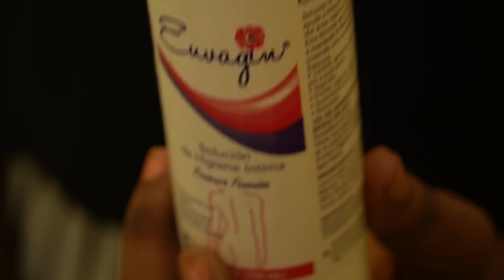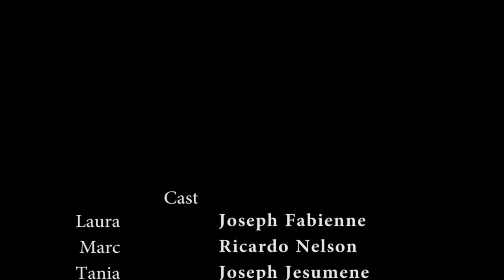Inceste mini serie PART 14 | Laura | Max | Solo | Stephanie | Gabie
A father who calls himself religious lives with his two pretty daughters Laura and Tania and a 5 year old little girl Bethsaida. The father often visits his daughter Laura at night and rapes her non-stop. One day she becomes pregnant, she makes the decision to abort and stop everything, but the father refuses to do so. She hesitated and one day ended up telling her boyfriend Max that she was pregnant with another man without telling him who the real father was. This one gets angry but ends up accepting that Laura is pregnant with another as long as he is the one she really loves. When Laura's father tries to rape her for yet another time, Laura will defend herself and leave the house. Then Laura's life will become a nightmare. Secret, hatred, betrayal, sex, disgust everything will mix in this dark story where the love of a father for his daughter will become a chasm to engulf a woman whose secret is unbearable even for herself.

Incest it could happen to any family.

Remerciements a Andy Theodore

Please abomne ak chanel @Juno7 entertainment lan

Directed by: Marie Gabrielle Sanon and Aronson Saint-Cyr

Screenplay by: Fabienne Joseph

Produced by: RN Pictures

Cast:

Falière:. Ricardo Nelson

Keith: Joseph Jesumène

Gabriella: Marie Gabrielle Sanon

Mario: Richelieu Macial Fils

Denise: Bazile Marie-Ange

Monteur: Ricardo Nelson

Éclairage: Stéphanie Victor

Caméraman1: Aronson St Cyr
Caméraman 2:Gervais fils Steeve L'autre

Écrit par: Fabienne Joseph

Réalisé par: Marie Gabrielle Sanon.

About Ricardo Nelson:
Official YouTube Channel for Entertainment:

Category
Film & Animation